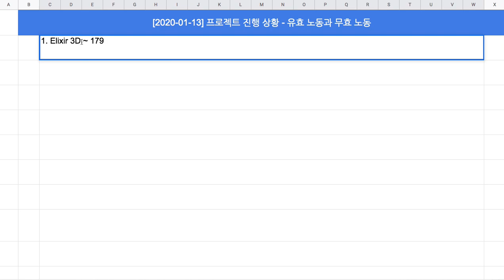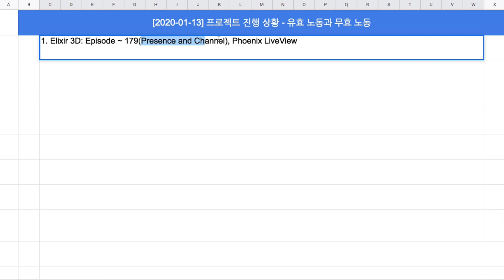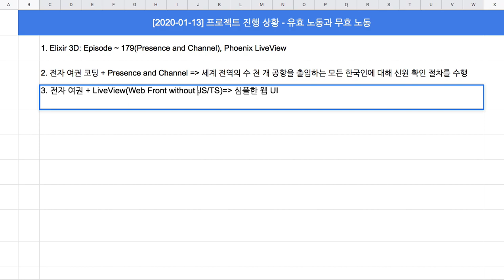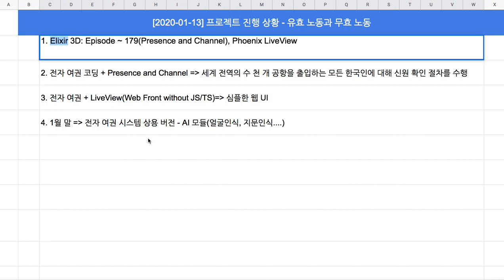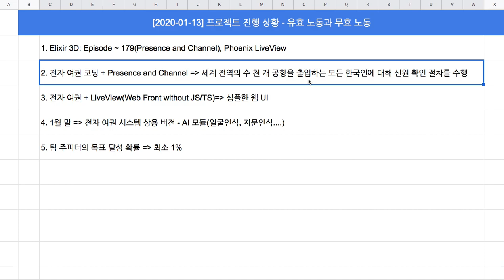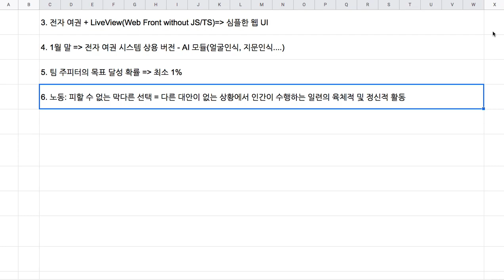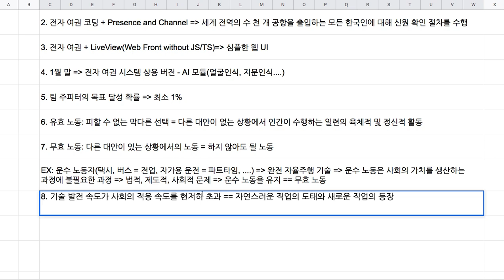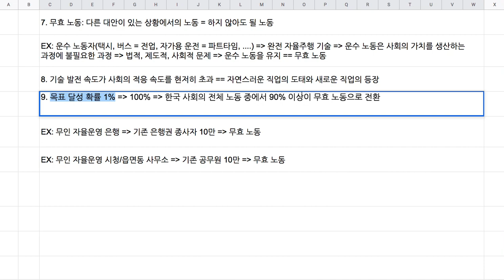[인프라] 01 - 유효 노동과 무효 노동